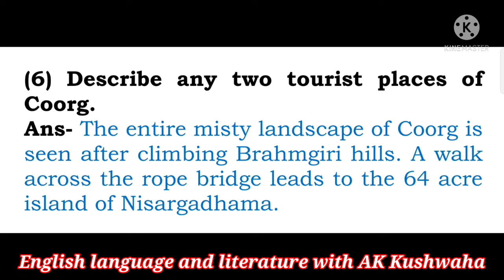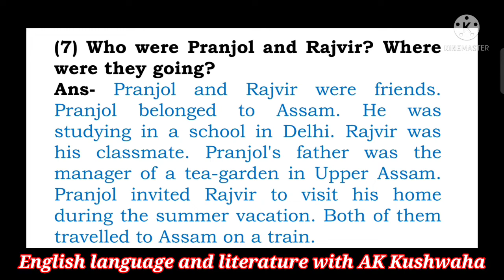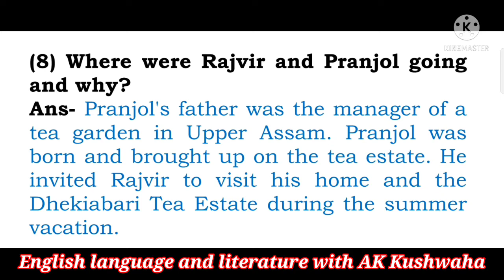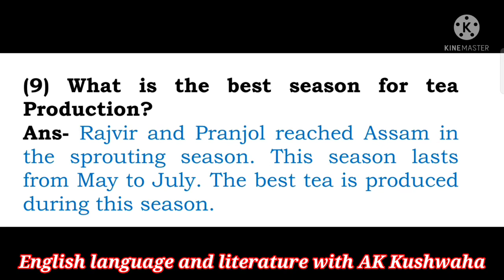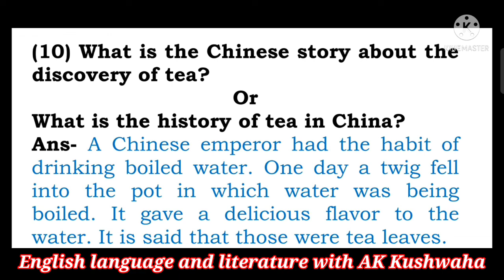Class:10th||Glimpses of India||Short Answer Type Questions||Part-2